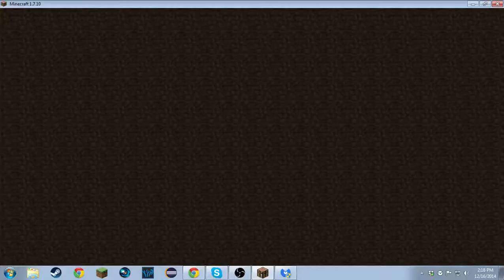Minecraft Skywars #3 - Ben ik een hacker?!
ip: play.cubecraftgames.net